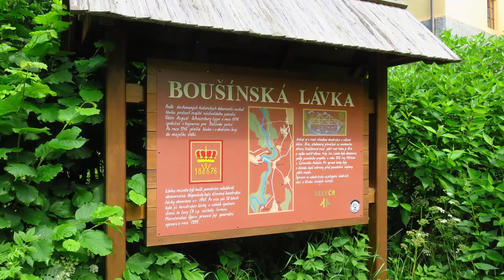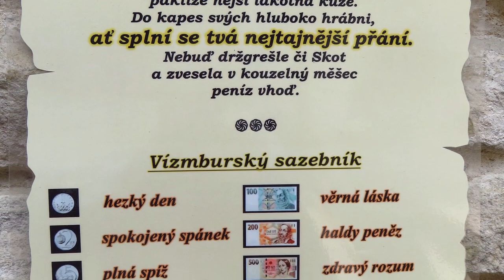DOTUHA - Léto 2021 2 díl movie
Video z výšlapu skupiny Dotuha do oblasti Červeného Kostelce. Trasa vedla z Olešnice, přes Mstětín, Pod Boušínem, Havlovice, hrad Vízmburk, Děvět křížů, do Červeného Kostelce